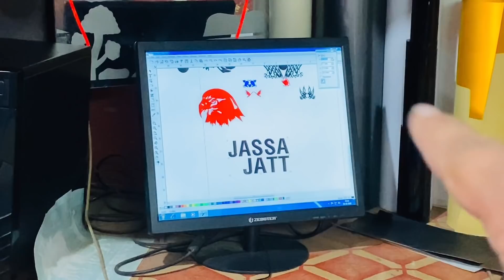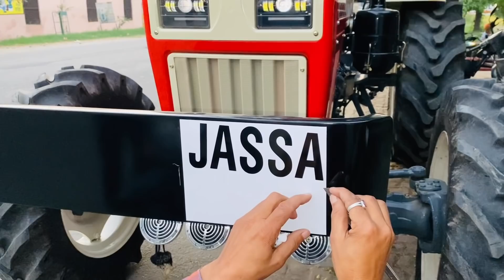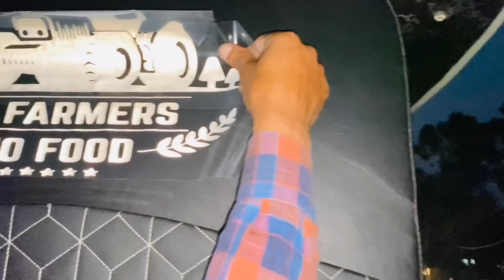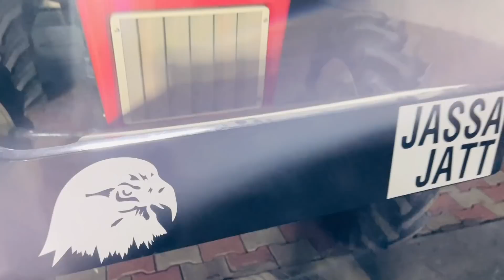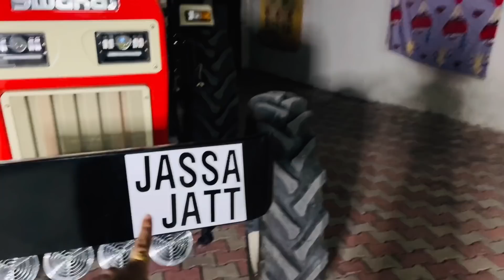We Surprised our Dad😍| Modified our Tractor again🔥